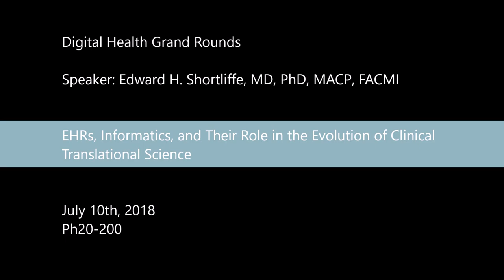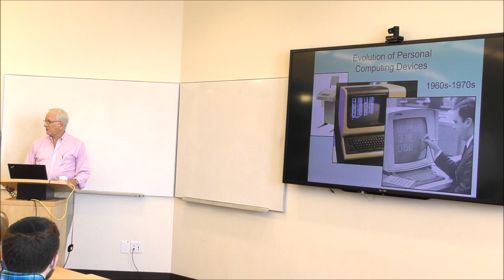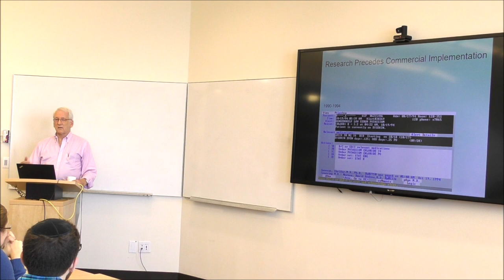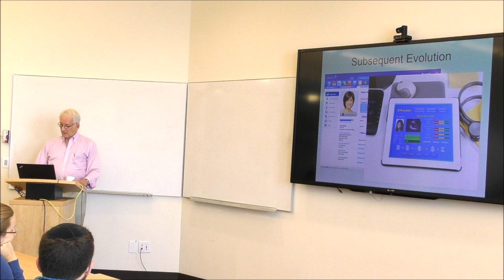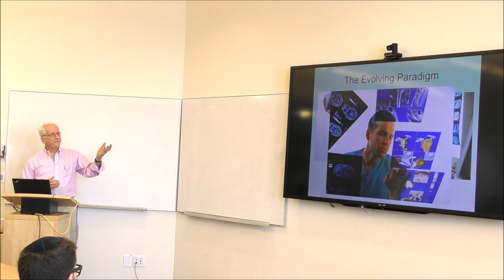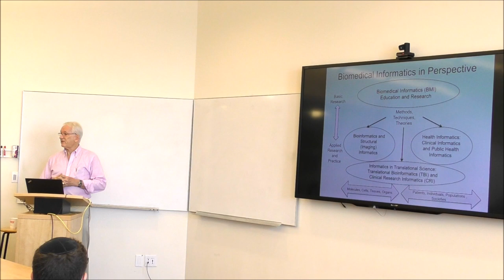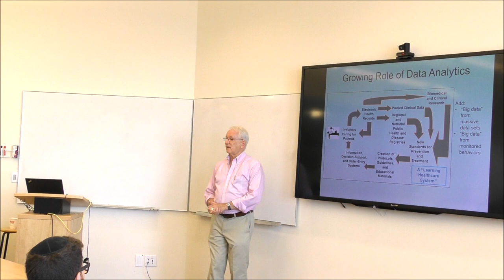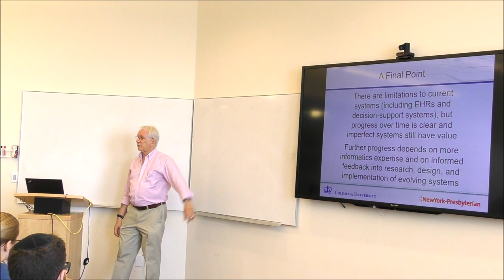Ted Shortliffe - Digital Health Grand Rounds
Digital Health Grand Rounds

Speaker:
Edward H. Shortliffe, MD, PhD, MACP, FACMI

Topic:
EHRs, Informatics, and Their Role in the Evolution of Clinical Translational Science

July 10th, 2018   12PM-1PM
PH20-200